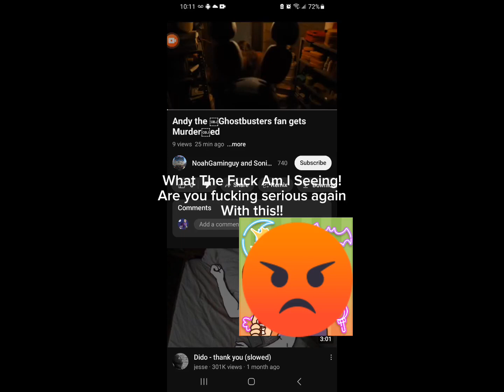NoahGamingguy And Sonichero2011! You Messed it up big time!!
This is cyberbullying! You are going back to your old 2021 ways! First You made a bad video out of me in 2021, Then you made a bad video out of me 13 days ago, Now you made a another bad video out of me? This Is Super Cyberbullying. This proves that you are a Adam McDowell 2.0! [Even though I'm still ignoring Adam McDowell because he's now a dead topic!]